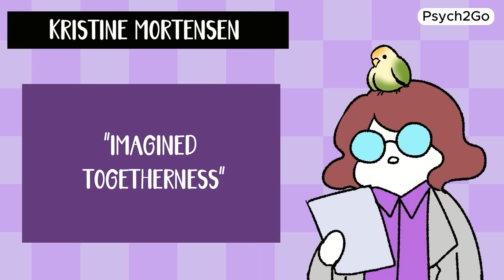7 PROVEN Ways To FLIRT Effectively Through Texting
Mastering the art of flirting through texting can be a game-changer in today's dating landscape. Whether you're looking to spark a connection with your crush or keep the flame alive in a long-term relationship, knowing how to flirt through text is a valuable skill.

In this video, we share a few proven strategies on how to flirt effectively through texting. From playful banter to meaningful compliments, these techniques are designed to help you navigate the digital dating realm with confidence.

Learn how to flirt with girls or guys over text, discover subtle ways to show interest, and explore the dos and don'ts of texting your crush. Whether you're a seasoned flirt or just dipping your toes into the world of romance, these tips will elevate your texting game and leave your recipient eagerly anticipating your next message.

Writer: Dylan Swanepoel
Editor: Kelly Soong
Script Manager: Kelly Soong

REFERENCES:

Joni Meenagh (2015) Flirting, dating, and breaking up within new media environments, Sex Education, 15:5, 458-471, DOI: 10.1080/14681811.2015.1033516
Pinsky, D. (2019). Doing gender online through flirtation. Digitally mediated romantic interactions among college students. RESET. Recherches en sciences sociales sur Internet, (8).
Mortensen, K. K. (2017). Flirting in online dating: Giving empirical grounds to flirtatious implicitness. Discourse Studies, 19(5), 581-597.
Hall, J. (2013). The five flirting styles: Use the science of flirting to attract the love you really want. Harlequin.
Harris, C. B., Baird, A., Harris, S. A., & Thompson, W. F. (2020). “They’re playing our song”: Couple-defining songs in intimate relationships. Journal of Social and Personal Relationships, 37(1), 163-179.